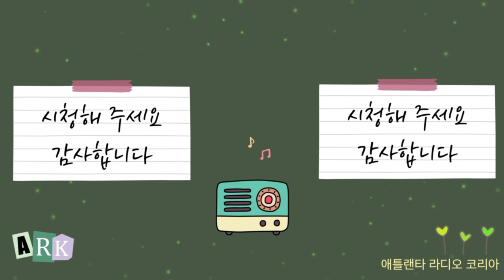다이어트는 겨울 그리고 아침에..풀어보는 이슈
나의영상은
절약이 몸에 배어 어느땐 좋아하는 커피 한잔을 못 사먹었으나